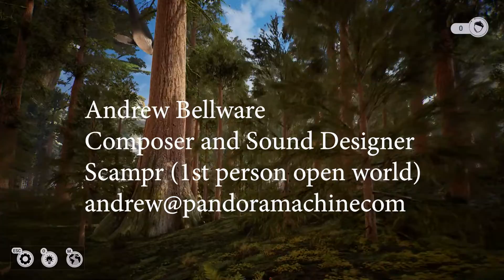Andrew Bellware Sound Design Reel 2021